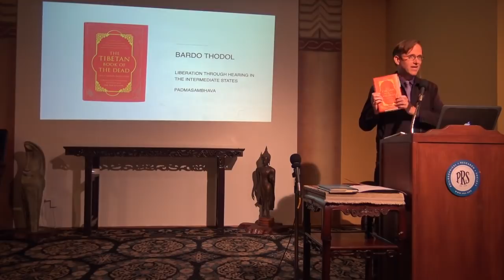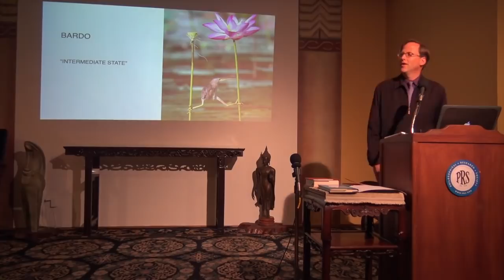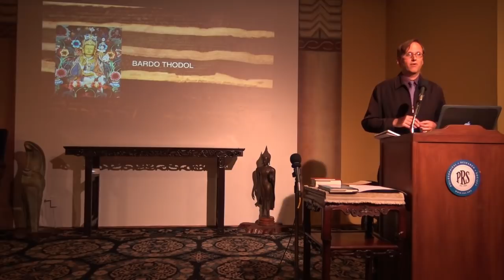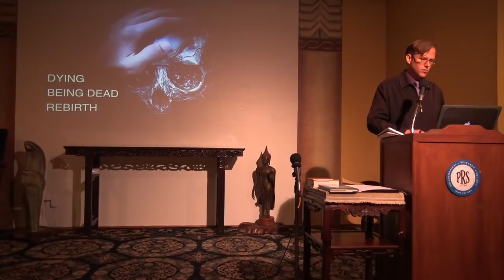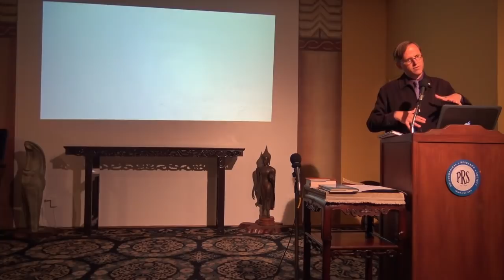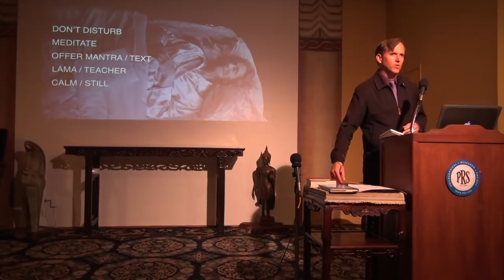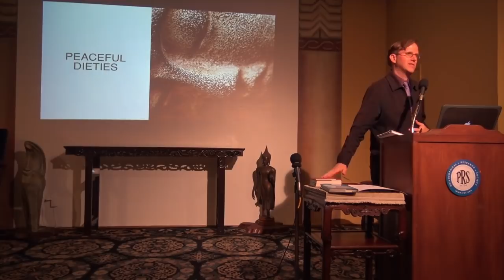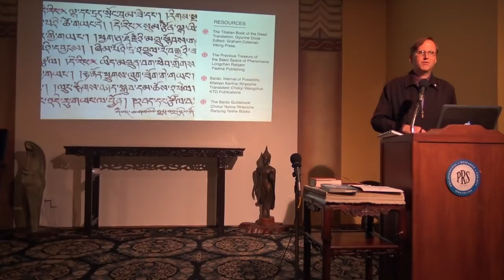Liberation Through Hearing: The Bardo Thodol & Tibetan Texts for Awakening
In the practice of Buddhism, death is but another transition of life. For Tibetan practitioners, this space from one moment to the next is referred to as the Bardo. This space can hold many possibilities, and at the time of death an incredible opportunity is just beginning. For this lecture we will explore aspects of three texts used within Tibetan Buddhism to support someone's consciousness as they find their way to the next life, whether it be back on Earth or somewhere else. We will also look at how these texts assist those remaining to begin a process of letting go, so they can take full advantage of the possibilities for awakening in this life.

Speaker bio:
Carlyle Coash, MA, BCC has spent many years in the fields of performance, education and spiritual counseling. His life has been a series of firsts, blazing away into the unknown so that others can walk the path a little easier. As a spiritual counselor in hospice and palliative care, he created hundreds of rituals and life transitions, assisting others to find clarity about the most essential elements in their lives. He works with trauma, grief and major life changes with people of many ages. He specialized in pediatric palliative care and end of life, working with dynamic teams in Colorado and California. He contributed to the creation of the book Making Healthcare Whole and has a chapter published in The Arts of Contemplative Care by Wisdom Press. He is also a founder of The Actor's Gymnasium, a Chicago-based school dedicated to the alternative theatre arts and performance. He is certified as a Mindfulness Meditation Instructor and is the first Tibetan Buddhist practitioner to be Board Certified through the Association of Professional Chaplains. He is also honored to be a part of Wisdom Spring, a nonprofit that creates water and education projects in Africa, India and Nepal.